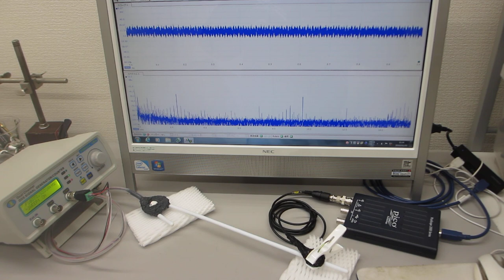超音波素子表面の表面弾性波利用技術（超音波プローブの製造技術）